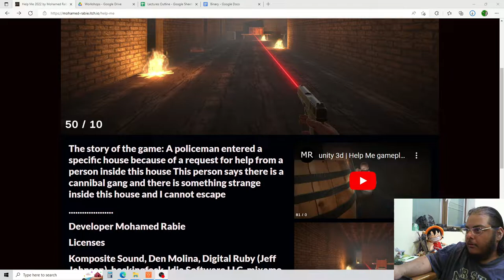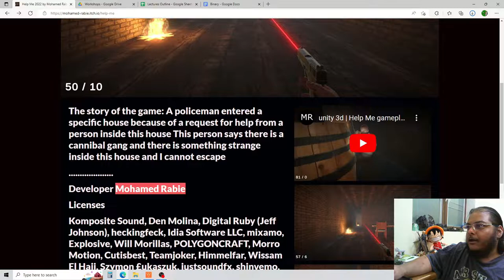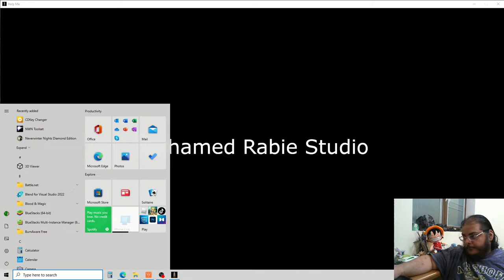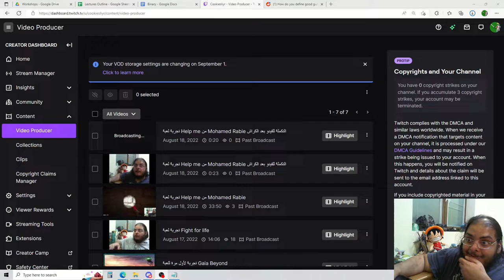تجربة لعبة Help me 2022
هذه المرة بأجرب لعبة من المصمم المصري محمد ربيع؟ ممكن قلت كلام كثير سلبي ولكن اللعبة واضح هناك جهود كبيرة لعملها، حركة الأعداء الأنميشن توضح اي قد من الوقت التي استهلكها المصمم على اللعبة. هناك مجال كبير ومجالات كثيرة لتعديل اللعبة، انا تكلمت مع المصمم بعد ما صورت ي كلشيء وسألته عن نيته لعمل اللعبة وقال لي يبي يعمل لعبة اكشن ورعب، هنا اكبر نصيحة مني له إنه يحسن Gunplay، ومشكل الأعداء شكلي ما عرفت اشرحها

الأعداء في العاب الأكشن المفروض يوقفون شوي، يتحركون شوي بين فترة وفترة، يطاردونك شوي ويطلقون عليك ايوه بس مش طوال الوقت. الأعداء في هذه اللعبة في حركتهم ما فيه اي توقف ويتجهون إتجاهك طوال الوقت، ما فيه لحظات تنفس ولحظات يغيرون إتجاههم شوي، تعطي اللاعب فرصة يتجاوز ويحرك ويخطط، بس في هذه اللعبة لو خمسة او ستة او ثمانية اعداء يكتشوفك في نفس اللحظة مباشرة كلهم يتحركون بإتجاهك وبيضربون بدون توقف، وهذا ما يعطي اللاعب ذات المستوى المتوسط اي وقت للتفاعل، العبة بشكل عام مش ممتعة للاعب العادي، ممكن اللاعبين الي يبون تحدي ممكن تعجبهم شوي، بس ما اشوفه شيء ممتع، الصعوبة ممكن تصنع بشكل عادل وبشكل افضل.

الأسلحة وتحسينات تصميم الخريطة مهمة، القائمة الرئيسية مهمة، ولكن الأساسات واللعب هي اهم شيء في مراحل التصميم، فلذلك المصمم لما يصمم العابه يحتاج ياخد وقته يختبر ميكانيكة اللعبة ويشوف هل التجربة ممتعة ام لا, يخلي الناس تختبرها ويشوف رايهم.

على كل حال، يمكنكم تنزيل اللعبة او اعماله وتجربتها من موقعه على